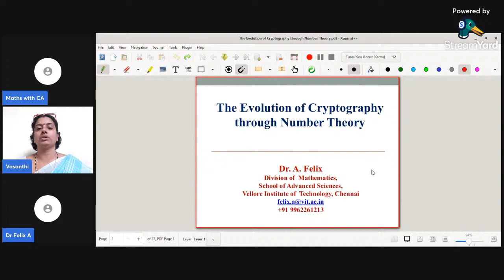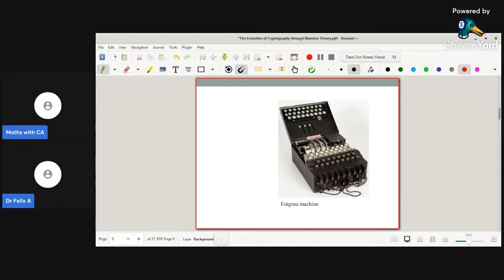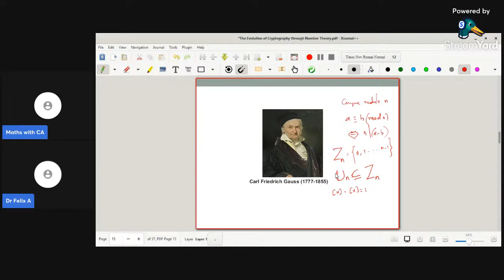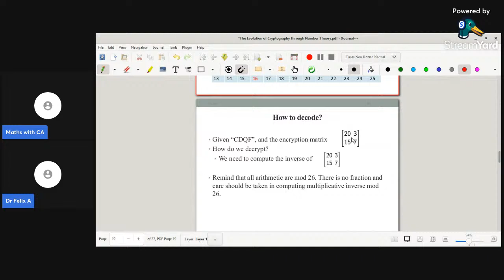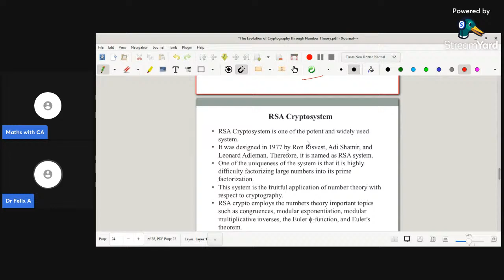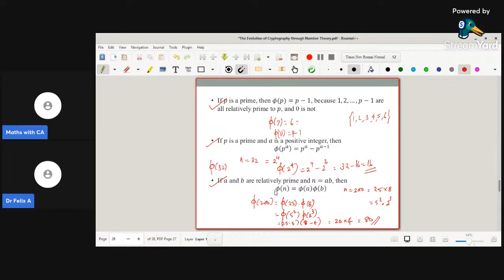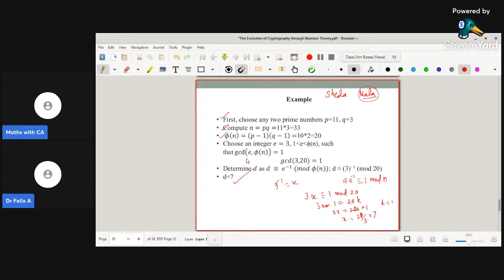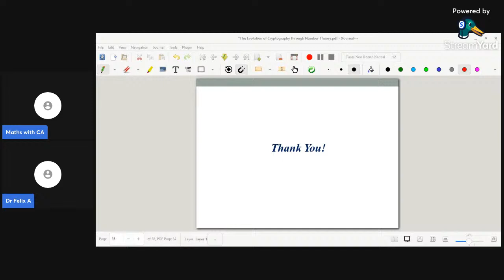Srinivasa Ramanujan Day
Ethiraj College for Women (Autonomous),
On the Occasion of 134th Birth Anniversary of The Great Indian Mathematician SRI SRINIVASA RAMANUJAN (The Man Who Knew Infinity). The Department of Mathematics With Computer Applications(SS) organized a webinar on "The Evolution of Cryptography Through Number Theory" by Dr.A.Felix Assistant Professor, Department of Mathematics,School of Advanced Sciences, Vellore Institute of Technology, Chennai.